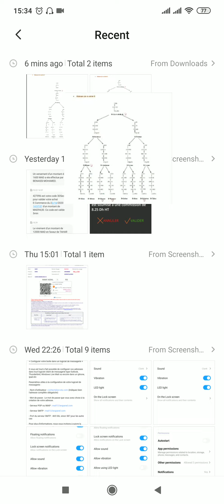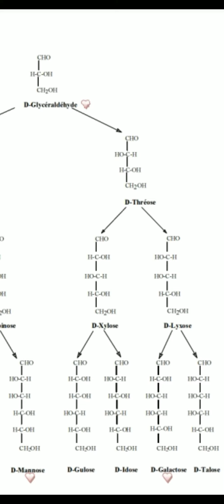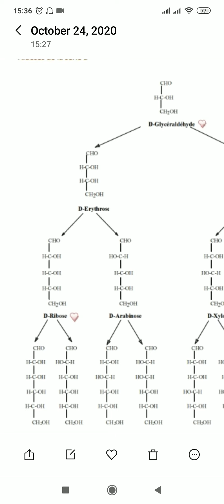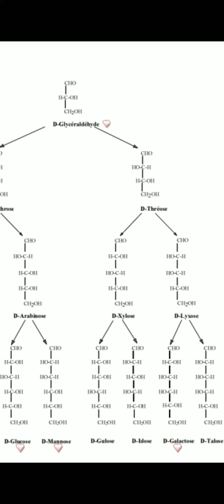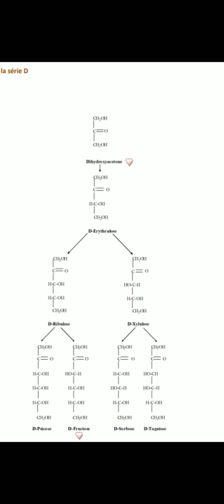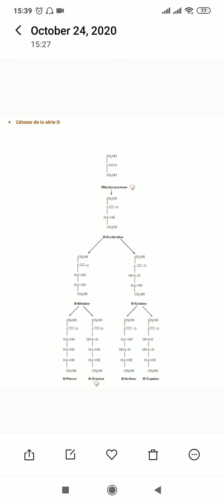BioSnap 61 - Cours des Glucides - Comment mémoriser les oses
BioSnap 61 - Cours des Glucides - Oses (partie 3)

Tutoriels de Biologie en Darija
Module: Biochimie Structurale
Partie: Glucides

Comment mémoriser la structure des oses en se basant sur les notions de l'épimérisation des oses et l'interconversion des oses.

Pour: SVI S3, BCG S4, SNV, SV